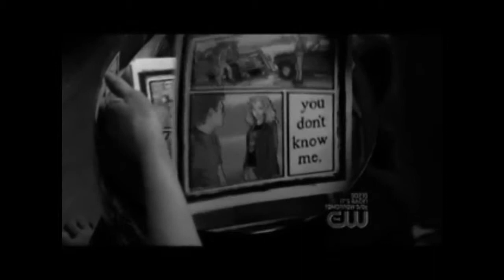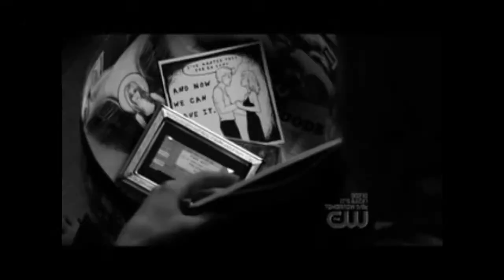What Can Be Said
Made purely for fun for a couple friends of mine. Don't own the clips just edited them together.